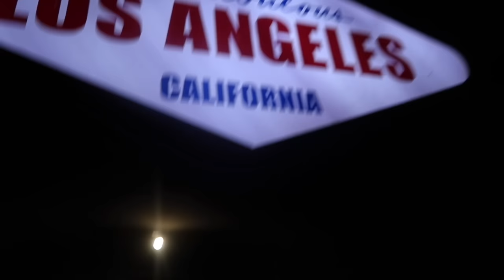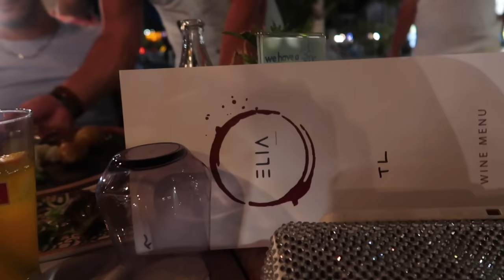TURKEY VLOG DAY 3 + 4!👙 ~ Water Slides, Designer Fake Shopping & More!🔥🧸